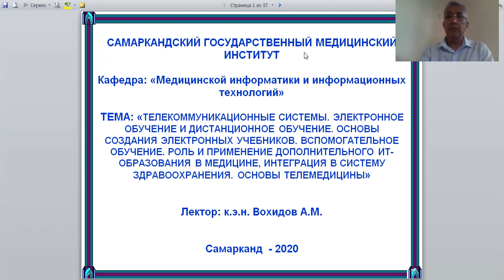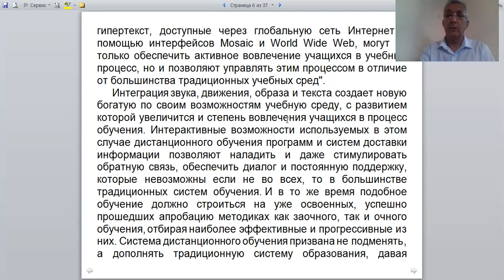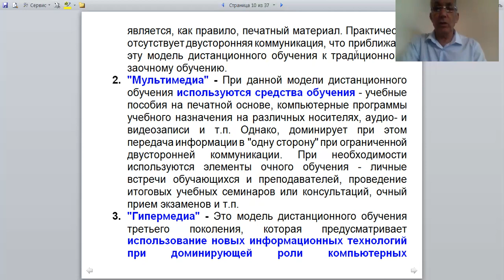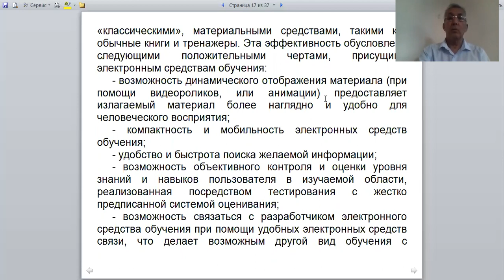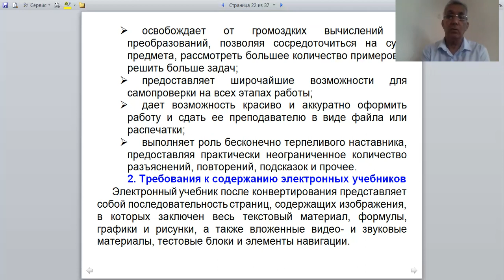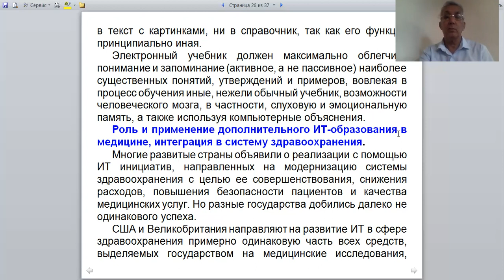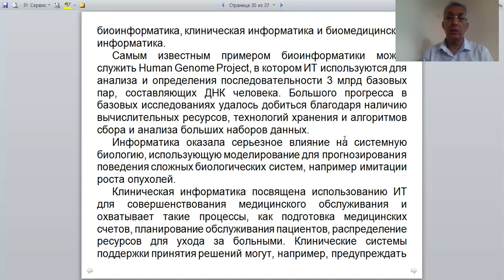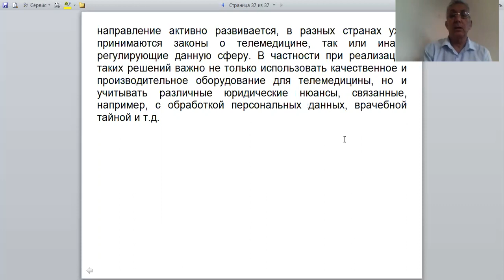ТЕЛЕКОММУНИКАЦИОННЫЕ СИСТЕМЫ ЭЛЕКТРОННОЕ ОБУЧЕНИЕ И ДИСТАНЦИОННОЕ ОБУЧЕНИЕ